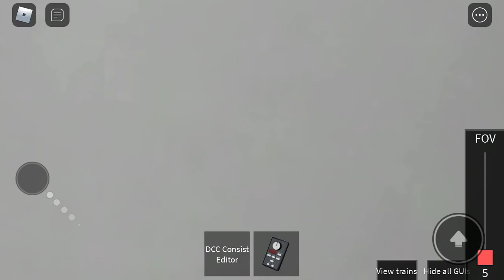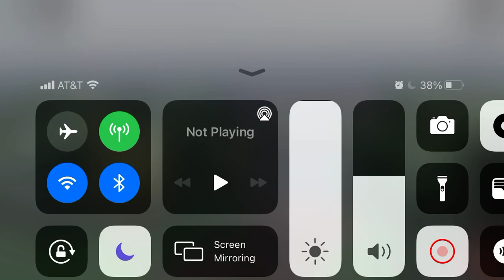CN & BNSF SEND CARS